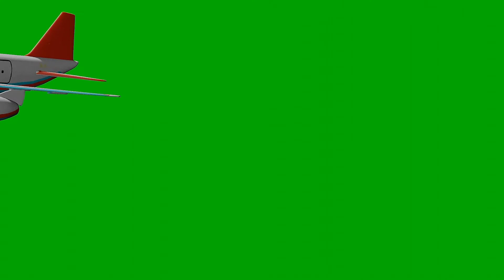Airplane flying green screen effect video hd footage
Plane green screen
Plane flying green screen
Airplane flying green screen effect video
green screen